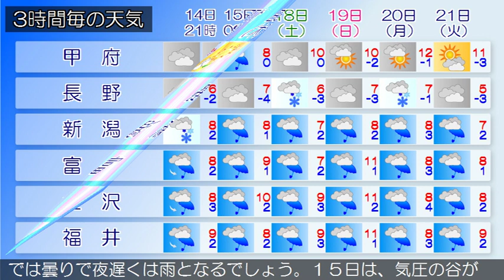2020/01/14 甲信北陸地方の天気予報 夕